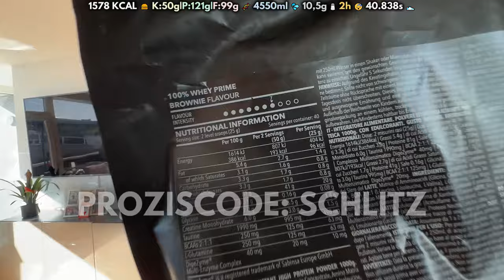Formcheck nach 40.000 Schritten in der Badewanne 🛁 NATURAL MEN'S PHSYSIQUE PEAK WEEK VLOG #3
Peak Week Men's Physique Wettkampf Tag 3

An diesem Tag erreiche ich den Höhepunkt des Schlafmangels, während auch meine Schritte auf 40.000 ansteigen. Zudem absolviere ich im Fitnessstudio meine letzte intensive Push-Einheit, die als Abschluss vor meiner letzten schweren Pulleinheit morgen dient.

Nebenbei gibt es mehrere Formchecks, einen unter natürlichem Licht mit Fischerhut und einen weiteren im Badezimmer – mit einem Augenzwinkern natürlich!  Für alle, die den ersten Tag verpasst haben, könnt ihr ihn hier nachholen:

Bleibt dran und gönnt dem Schlitz'n Abo, denn die Reise geht weiter!

Video Aufgenommen am 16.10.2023 (TAG 217 der Schlitzformation)

◼️ Multivitamin 120stk

00:00​​ Aufwachen nach 2 Stunden Schlaf
00:28 Morgenroutine Supplements
01:17 Pull Training Springbrunn Grafenwörth Gym
02:47 Liegeschlitz
02:54 Formcheck Springbrunn
03:56 Schritte mit mehrere Schichten Socken
04:23 Mahlzeit #1
04:34 Noch mehr Schritte
05:02 Mahlzeit #2
05:21 Formcheck Badewanne
06:44 Brenesseltee